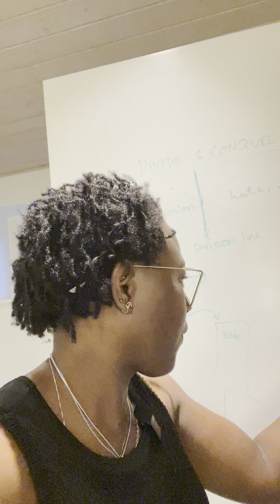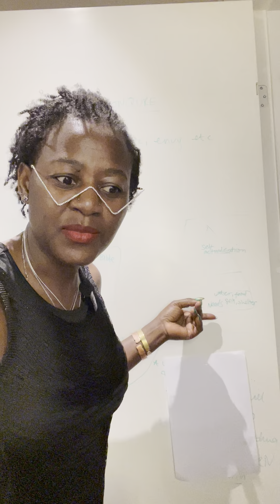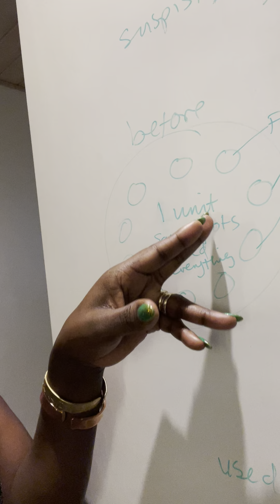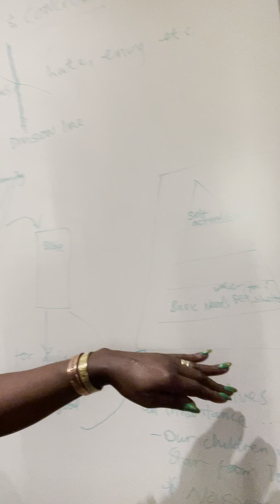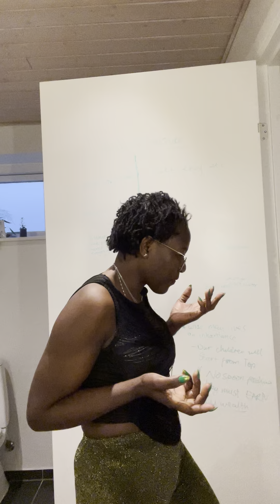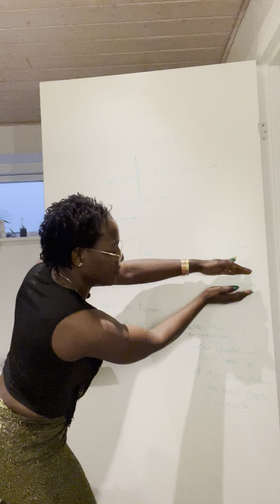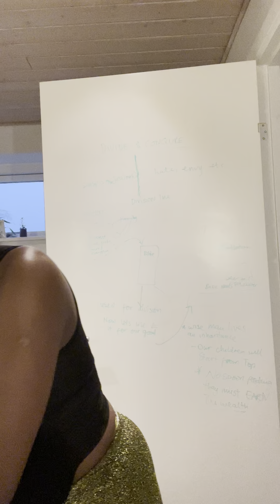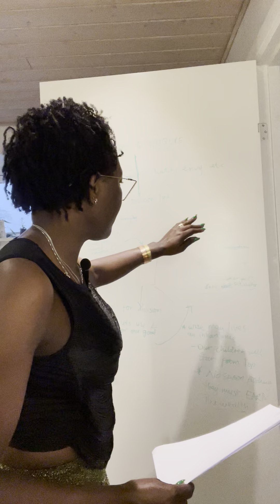1.2 Divide and Rule: The Colonial Strategy of Fragmentation and Control”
The Divide and Conquer Tactic During Colonialism

During colonial times, the “divide and conquer” tactic was used by imperial powers to maintain control over vast territories by exploiting existing divisions among local communities, such as ethnic, religious, or social differences. By fostering mistrust and rivalry, colonizers weakened the unity of local populations, making resistance less effective and ensuring their dominance.

- Be fruitful and be Greatness!-